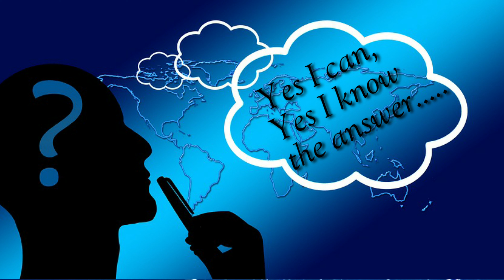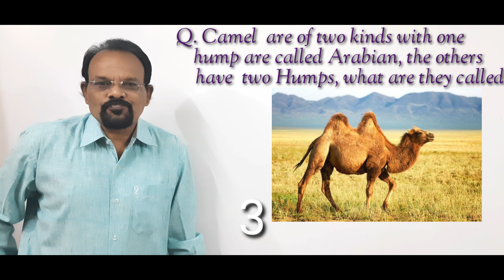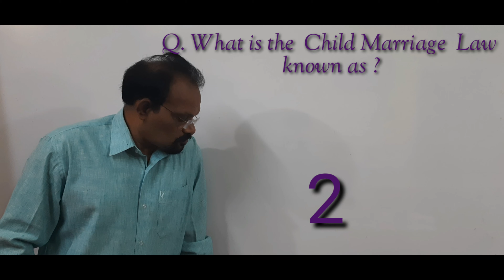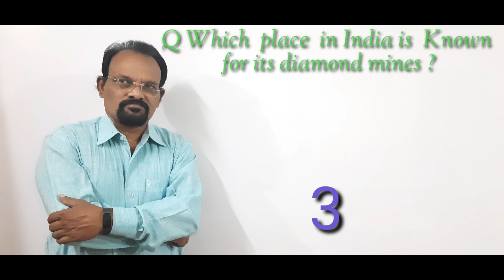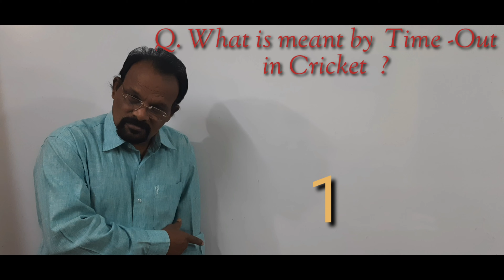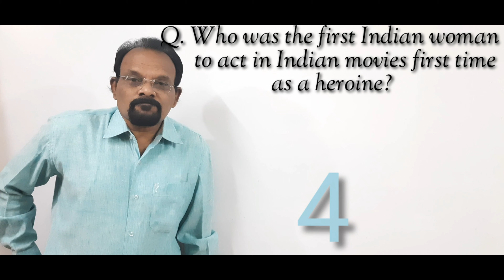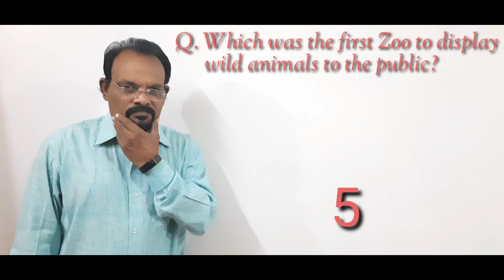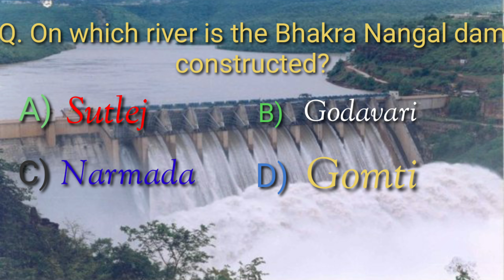QUIZ TIME-3 / General Knowledge for all Classes (Part -3)